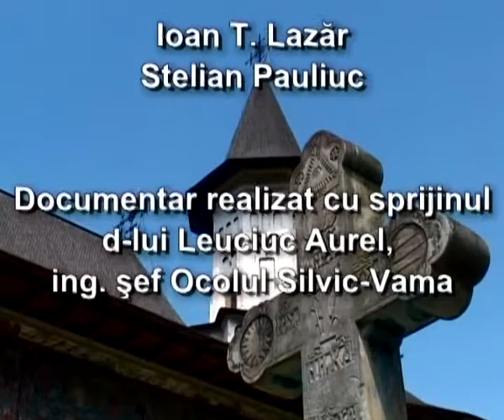Legendele Sucevitei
Manastirea Sucevita si legendele ei. Un film de Ioan T Lazar care prezinta frumusetea aproape magica a Bucovinei si a manastirilor din zona.